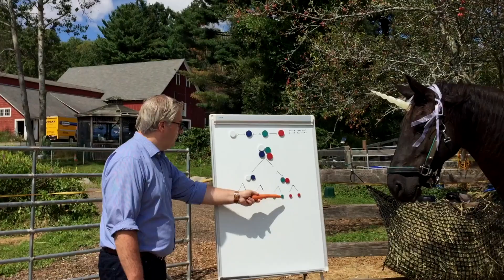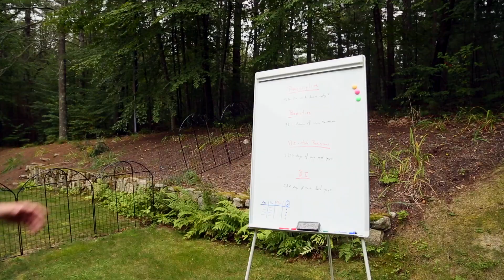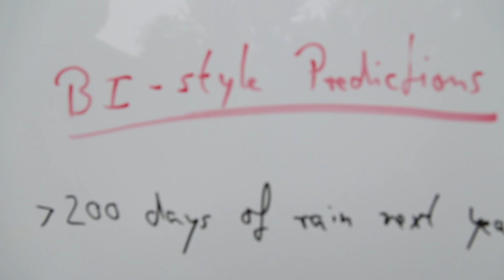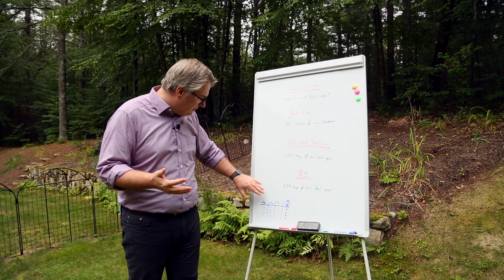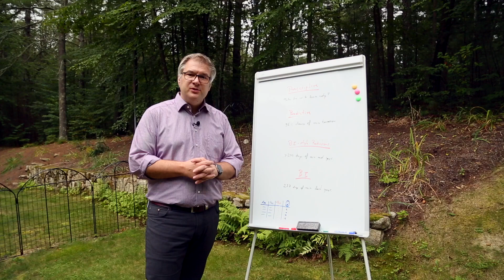[S2E1] Prescriptive Analytics | 5 Minutes With Ingo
Ingo Mierswa, RapidMiner's data science wizard, feels a bit left out in the rain but somehow he manages to turn this around into a lecture on prescriptive analytics and informs others whether they should bring an umbrella or not. Now that's a positive attitude!

Ingo details how prescriptive analytics combines both machine learning models and optimization schemes. Knowing something about the future is one thing, but actually changing something about the future is more valuable, right?

Also, Data Scientist #7 shows his true colors...